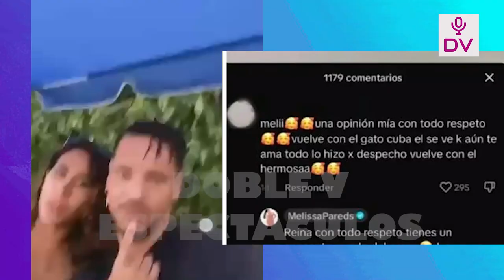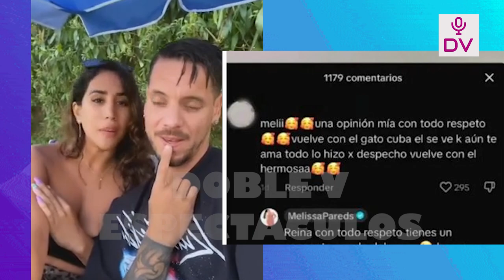MELISSA Y SU FUERTE RESPUESTA A SEGUIDORA QUE LE PIDIO REGRESAR CON CUBA “EL SE VE QUE AUN TE AMA”